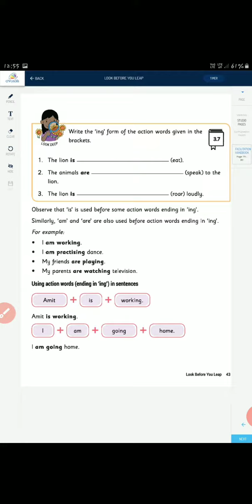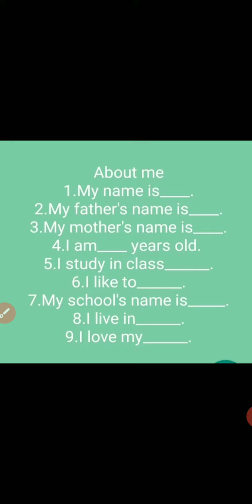Class 2nd English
Activities from chapter Look before you leap.